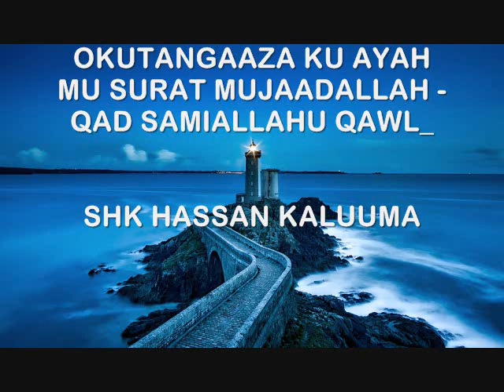OKUTANGAAZA KU AYAH MU SURAT MUJAADALLAH -QAD SAMIALLAHU QAWL_SHK HASSAN KALUUMA